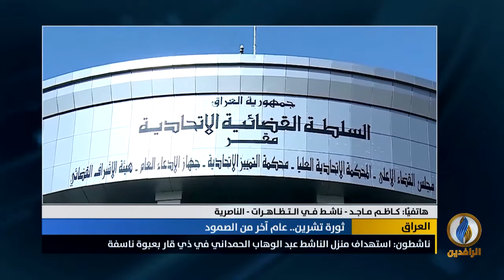مداخلة كاظم ماجد بشأن خروج تظاهرة حاشدة في الناصرية للمطالبة بوقف استهداف المتظاهرين